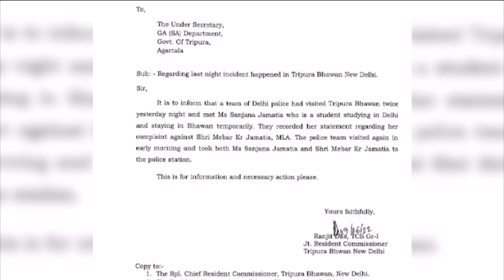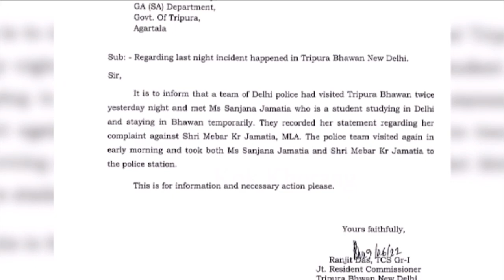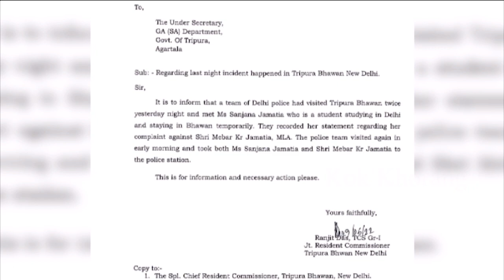Haste-ni kwcham bolong montri Mevar Kumar Jamatia no kebengwi romphre o hinwi koksilsamung .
Haste-ni kwcham bolong montri Mevar Kumar Jamatia no kebengwi romphre o hinwi koksilsamung silsakha Dehli police ni thani khoroksa janajati swrwngnaijwk. Swngnani bagwi Dehli-ni Tripura Bhabhan nisimi Mevar Kumar Jamatia no twlangwi thangphaio Dehli police. naicherna nagkha hinkhai bono jephuru phano romwi mano hinwi koktwma mangrakha.